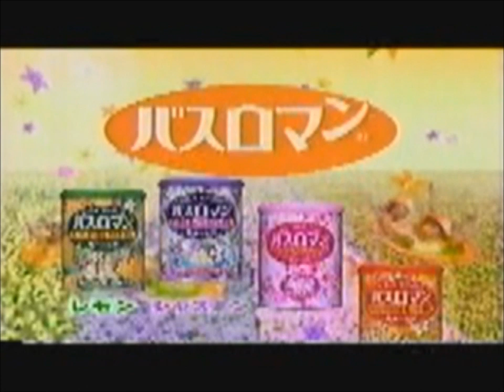【改正版】バスロマンCM詰め合わせ 細川ふみえ 藤原紀香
バスロマンCM　細川ふみえ　藤原紀香　アース製薬